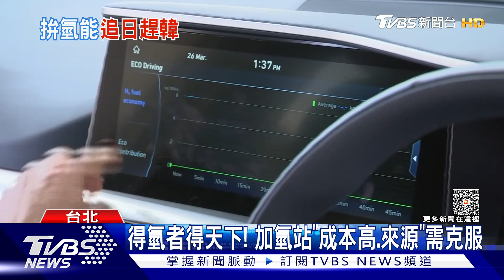得氫能者得天下! 中油拚首座加氫站 日韓車廠也搶市｜十點不一樣20231110@TVBSNEWS01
想要實現「淨零碳排」，台灣在2050年內的目標，把「氫能源」也納入戰略中，日本和韓國早就起步，推動氫能源車，反觀台灣經濟部能源署才在11月1號發布，設置加氫站的相關辦法，不過，中油已經積極投入，將提出申請，規劃在高雄成立首座的加氫站。